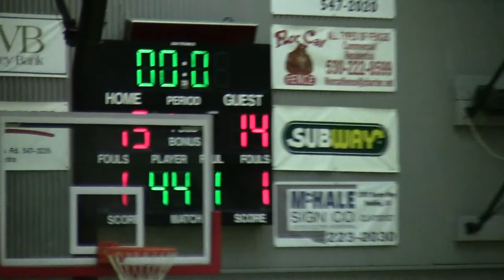Chico @ Foothill 2-21-12: Porter delivers buzzer beater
Chico goes for a last shot at the end of the first quarter but Jesse Holmes misses it and Foothill's Gabe Porter races down court and hit's a 3 ball at the buzzer to give Foothill a 15-14 lead!